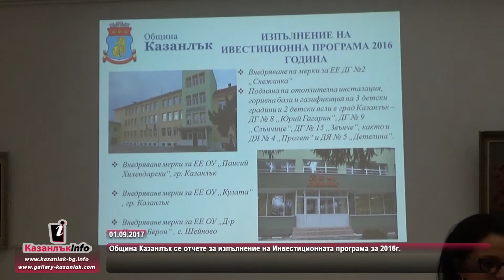01.09.2017 - Община Казанлък се отчете за изпълнение на Инвестиционната програма за 2016г.